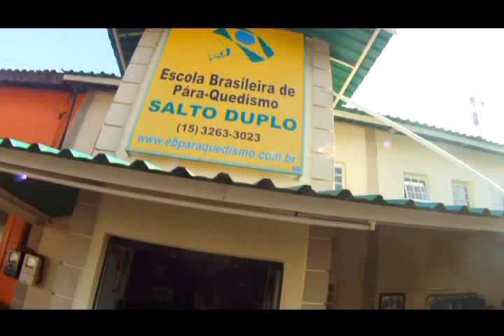UM SALTO EM SÃO PAULO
Deivison Pedroza saltando de paraquedas em São Paulo